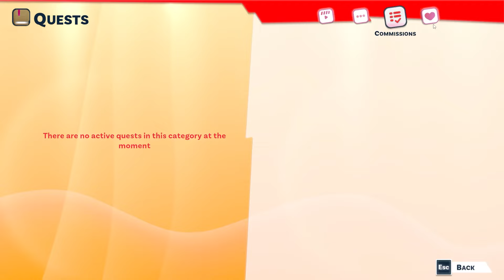Youtubers Life 2 - Ep16: 300k Spent!! Game room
New setup for gaming room, adding new workspaces and furnitures. Decorating main hall and bedroom. Received Blair's Friendships Quest, Get and repair the Er-Mf3000 - Get and repair electromagnetic frequency detector from Dr.Ermingaut. Received Adam's main quest, Five videos with secrets - Record and upload 5 hidden flash drives.

It would mean the world to me! Stay awesome!...